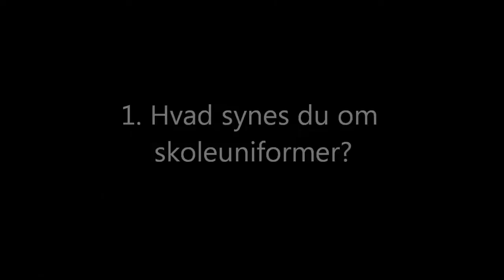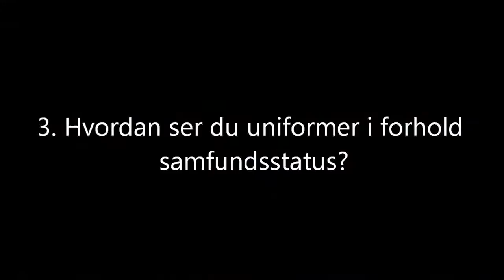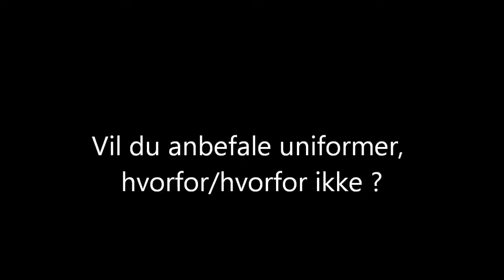Identitet og Skoleuniformer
Vi har haft projekt om identitet i 9. klasse. Vi valgte at arbejde med skoleuniformer.